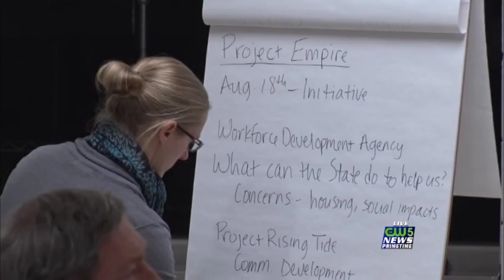Empire Mine Town Hall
A town hall meeting was held tonight in Ishpeming Township regarding Project Empire